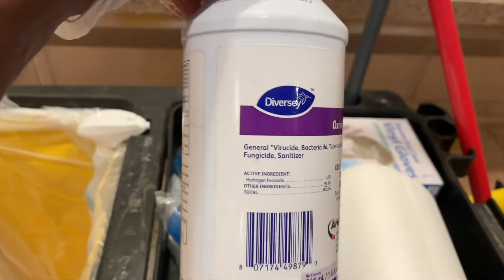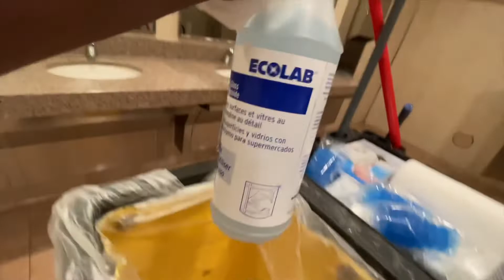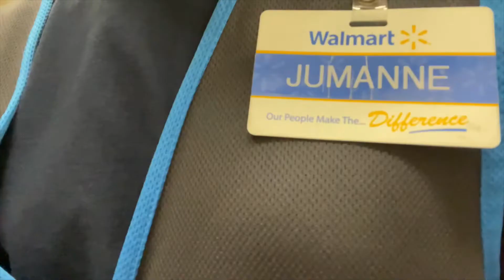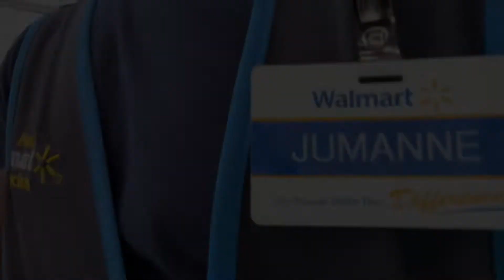Walmart Maintenance Employee Vlog 14